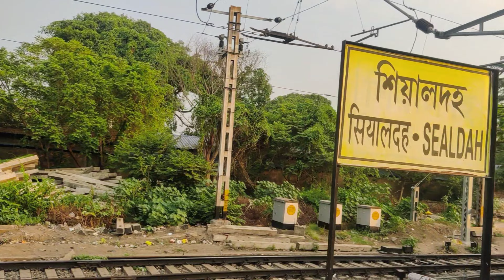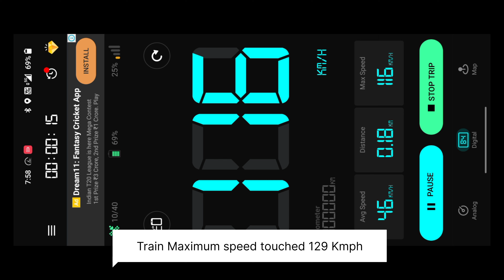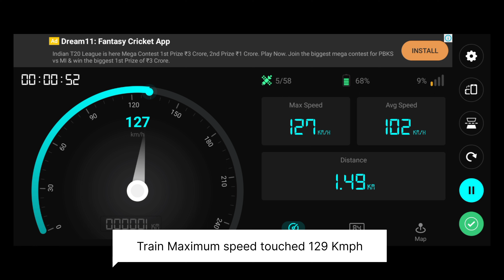TRAIN NO- 12913 || SEALDAH - NEW DELHI FULL TRAIN JOURNEY|| IS IT WORTH ? | IN 3AC